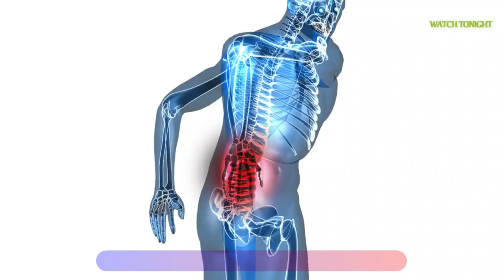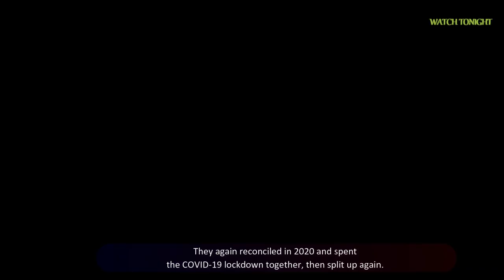All About Matt Smith - Everything you need to know | Matt Smith Complete Details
Matt Smith Net Worth ★ Biography ★ Lifestyle ★ Income ★ Dating ★ House ★ Cars ★ Career

Matt Smith Biography, Net Worth, Dating, Family, Career, Car & Home All Details - 2022
Matt Smith Bio, Wiki, Net Worth, Dating & Married

Also Checkout Introduction to Cast & Characters - House of the Dragon

Any suggestion or advice on improving our videos are always welcome.